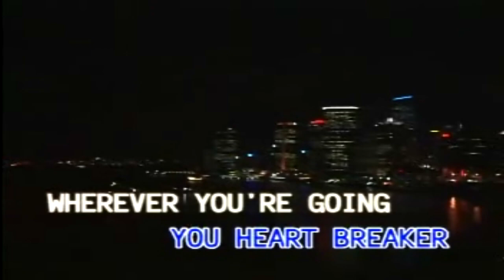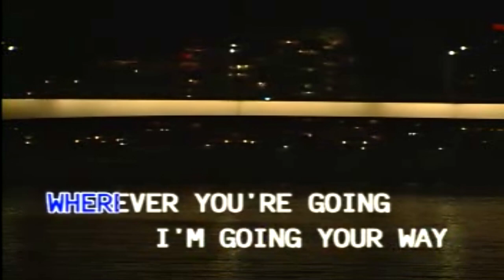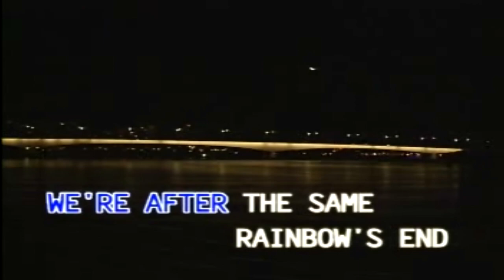MOON RIVER - ANDY - KARAOKE - MINUS ONE - Arman kTV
ANDY WILLIAMS
MOON RIVER
KARAOKE
MINUS ONE